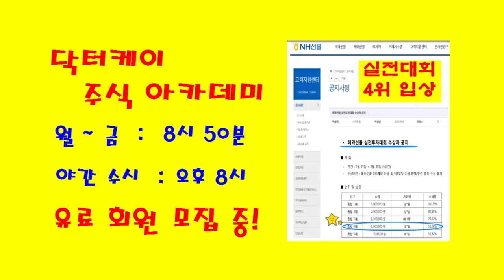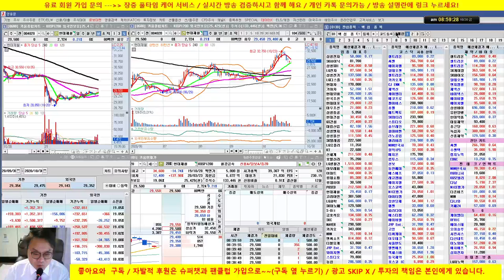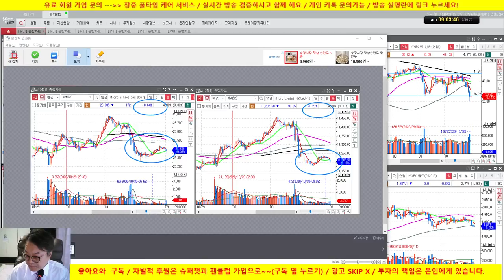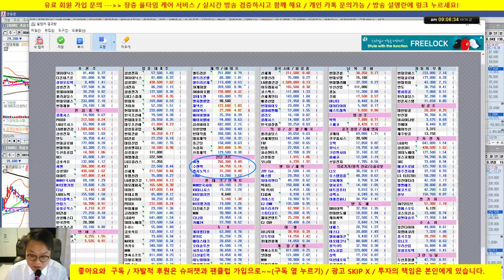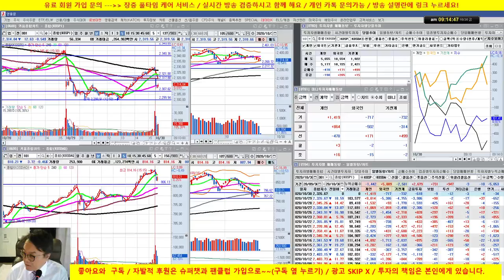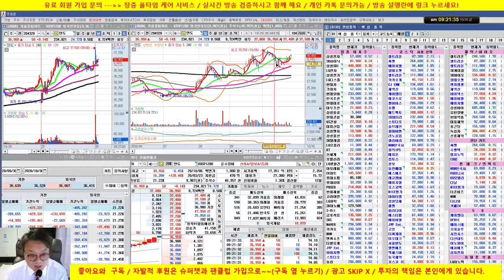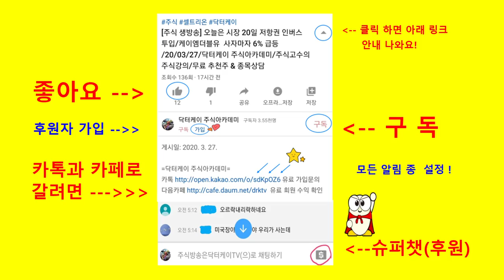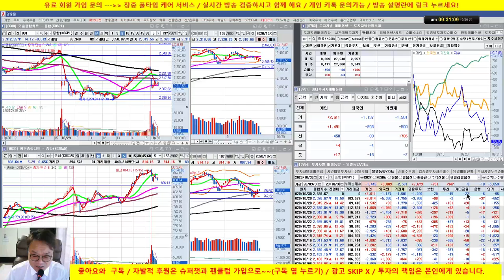[주식 생방송] 미국선물 큰폭 하락으로 동반 하락 출발/삼성SDI 강세, 셀트리온 조정 /20/10/30/닥터케이 주식아카데미/무료 추천주 & 종목상담/실전투자대회 입상자